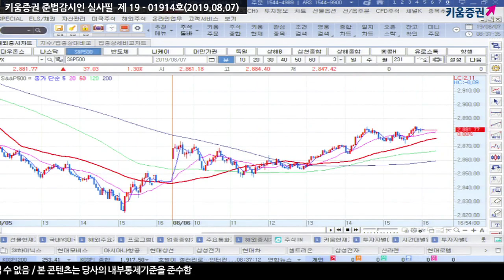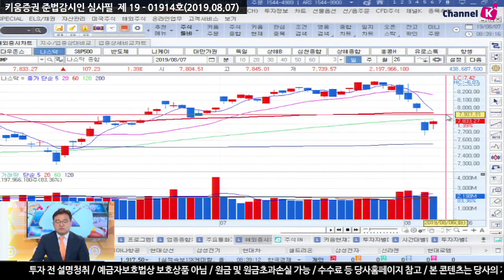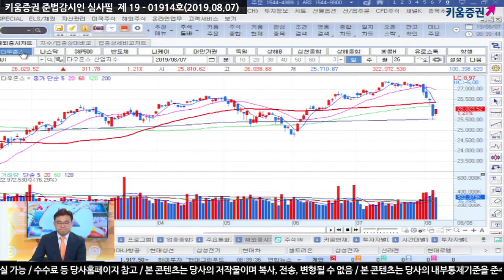[주식] 서상영의 아침시황 투자전략 / 미증시, 위안화의 안정 조치에 강세 반등 성공​(19.08.07)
미국 증시는 중국 위안화가 안정 찾은 후
​최근 하락에 따른 반발 매수세가 유입되며 상승 출발.
여전히 진정없는 미중 무역분쟁 격화로 매물 출회되며 상승분 반납
한편, 커들로 위원장이 관세 일정에 대해 바뀔 수 있다고 언급
​중국의 역외 위안화가 달러대비 강세를 보이며
안정세 지속 재차 반등에 성공​